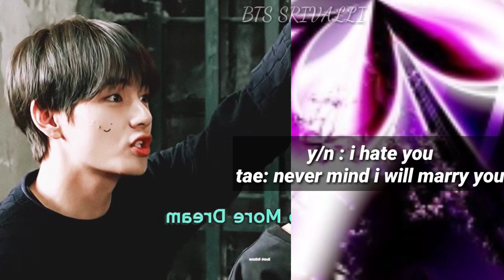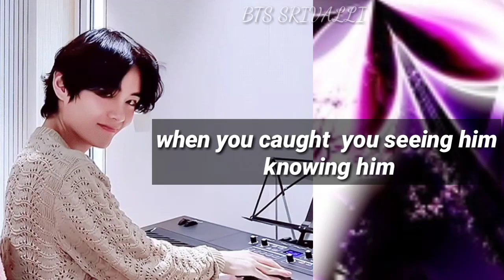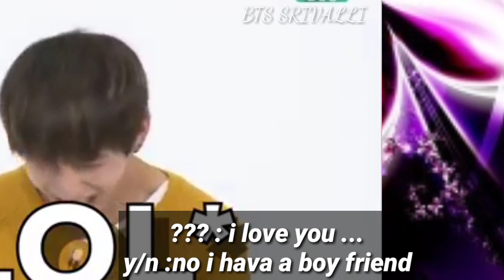TAEHYUNG FANFICTION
Username bts_srivalli